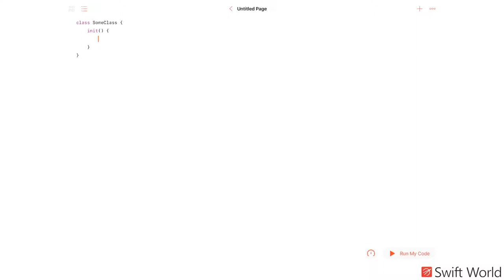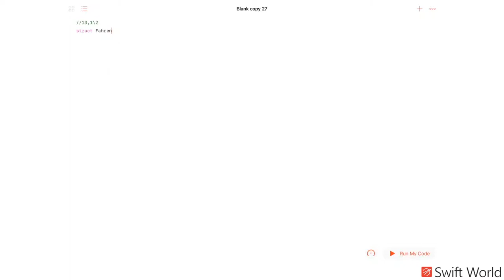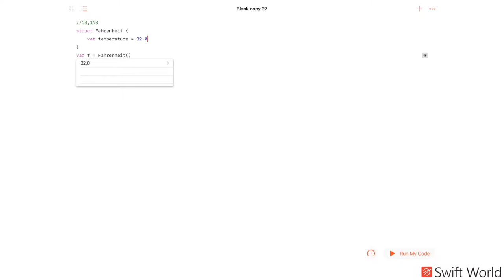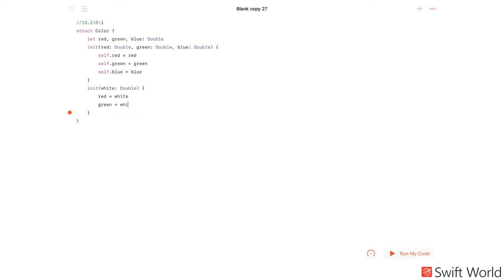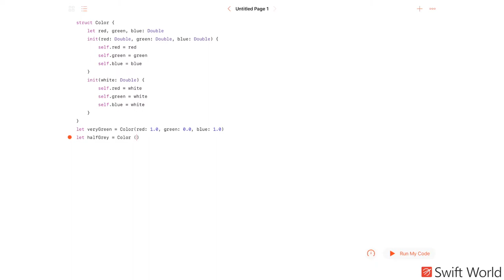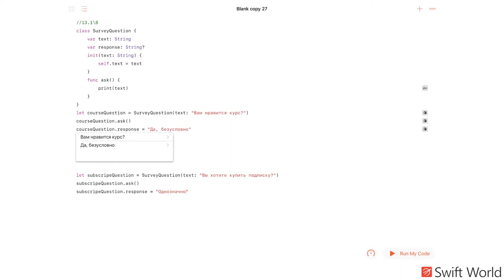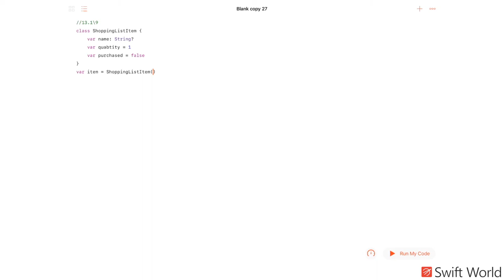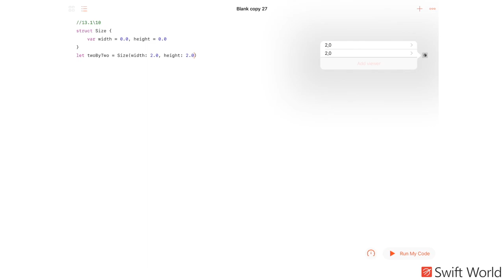Основы Swift программирования: 13.1. Основы инициализации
Тринадцатый цикл  посвящен основам Swift -программирования на русском языке.

В  данном уроке Вы познакомитесь с темами:
 Инициализация, Установка изначальных значений для хранимых свойств, Инициализаторы, Значения свойств по-умолчанию, Произвольная инициализация, Параметры инициализации, Имена параметров и ярлыки аргументов, Параметры инициализации без ярлыков аргументов, Свойства-опционалы, Присваивание константных свойств в процессе инициализации, Конструкторы по-умолчанию, Почленные инициализаторы для типов-структур

Остались вопросы? Заходите к нам на swiftworld.ru
Понравился видеоролик? Хочешь продолжить обучение и разработать свое первое приложение? – Присоединяйтесь к нам и начните получать высокий доход!
Будем рады видеть Вас в наших официальных сообществах:
Наш официальный сайт: swiftworld.ru